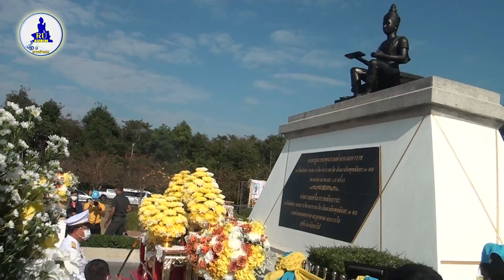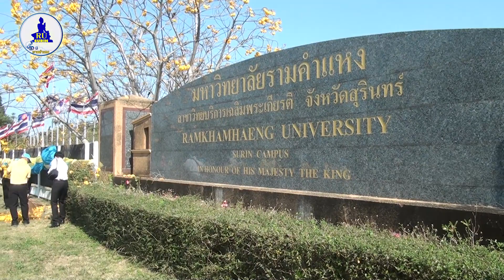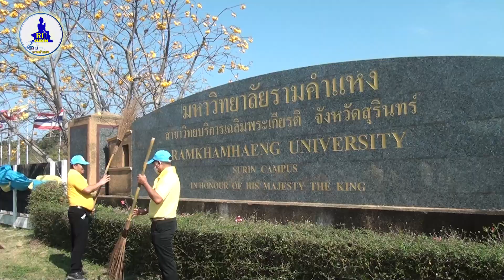วันพ่อขุนรามคำแหงมหาราช 17 มกราคม 2566 ณ สาขาวิทยบริการ เฉลิมพระเกียรติ จังหวัดสุรินทร์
ชื่อของมหาวิทยาลัยตั้งขึ้นตามพระนามของพ่อขุนรามคำแหงมหาราช พระมหากษัตริย์ไทยที่ได้ทรงริเริ่มคิดประดิษฐ์อักษรไทยขึ้น ซึ่งทำให้ประเทศไทยได้มีอักษรไทยที่เป็นเอกลักษณ์เฉพาะของชาติไทยใช้กันต่อมาตราบเท่าทุกวันนี้

        พ่อขุนรามคำแหงมหาราช พระมหากษัตริย์แห่งราชวงศ์พระร่วง กรุงสุโขทัย ทรงทำนุบำรุงปกครองบ้านเมืองด้วยพระเมตตาธรรมต่อไพร่ฟ้า อาณาประชาราษฎร์ทรงสร้างสรรค์มรดกทางศิลปะและวัฒนธรรมที่สำคัญๆ ของชาติไว้อย่างอเนกอนันต์มรดกของชาติที่สำคัญที่สุดก็คือ พ่อขุนรามคำแหงมหาราชได้ทรงคิดประดิษฐ์อักษรไทยขึ้นเมื่อประมาณปีพุทธศักราช 1826 อันเป็นต้นกำเนิดของอักษรไทยที่ใช้กันในทุกวันนี้
          นอกจากนี้พระองค์ท่านยังได้ทรงรวบรวมแคว้นต่างๆ เข้าด้วยกันจนเป็นราชอาณาจักรไทยที่กว้างใหญ่ไพศาลกว่าทุกยุคสมัยที่ผ่านมา พระราชกรณียกิจอันเป็นคุณประโยชน์แก่ประโยชน์แก่ประเทศชาติของพระองค์ท่านล้วนแต่เป็นการวางรากฐาน แห่งความเจริญไว้ให้แก่ประเทศชาติและปวงชนชาวไทยทุกคนสืบทอดต่อกันมาเป็นระยะเวลายาวนานมากว่า 718 ปี
          ด้วยพระมหากรุณาธิคุณของพระองค์ท่าน ดังที่ได้ประจักษ์รัฐบาลและปวงชนชาวไทย จึงได้พร้อมใจกันถวายพระราชสมัญญาแด่พระองค์ท่านเป็น "มหาราช" พระองค์แรกของชาติไทย และได้ร่วมกันสร้างพระบรมราชานุสาวรีย์ของพระองค์ท่านขึ้นไว้เพื่อสักการะ ณ บริเวณอุทยานประวัติศาสตร์ จังหวัดสุโขทัย โดยสมเด็จพระบรมโอรสาธิราชฯ สยามมกุฎราชกุมาร ได้เสด็จพระราชดำเนินทรงประกอบพิธีอัญเชิญดวงพระวิญญาณของพ่อขุนรามคำแหงมหาราช จากศาลพระแม่ย่าไปสถิต ณ พระบรมราชานุสาวรีย์ฯ แล้วทรงเปิดพระบรมราชานุสาวรีย์พ่อขุนรามคำแหงมหาราช เมื่อวันที่17 พฤศจิกายน พ.ศ.2528 โดยจังหวัดสุโขทัยได้จัดให้มีพิธีถวายบังคมมาตั้งแต่ปี พ.ศ.2528 เป็นต้นมา นับแต่นั้นมาประมาณสามปีคือในเดือนธันวาคม พ.ศ.2531 สำนักงานสภาจังหวัดสุโขทัย ได้มีหนังสือเสนอต่อ ฯพณฯ นายกรัฐมนตรี ขอให้มีการกำหนด "วันพ่อขุนรามคำแหงมหาราช" ขึ้น โดยถือเอา วันที่ 17 พฤศจิกายน ซึ่งเป็นวันที่สมเด็จพระบรมโอรสาธิราชฯ สยามมกุฎราชกุมาร เสด็จพระราชดำเนินเพื่อทรงประกอบพระราชพิธีและทรงเปิดพระบรมราชานุสาวรีย์ฯ เป็น "วันพ่อขุนรามคำแหงมหาราช"
ต่อมาคณะกรรมการเอกลักษณ์ของชาติ คณะกรรมการชำระประวัติศาสตร์ไทย และจัดเอกสารทางประวัติศาสตร์และโบราณคดี ได้พิจารณาทบทวนเรื่องการกำหนดวันสำคัญทางประวัติศาสตร์โดยคำนึงถึงความเหมาะสม และความถูกต้องตามหลักฐานทางประวัติศาสตร์ ซึ่งคณะกรรมการฯ ได้เสนอความคิดเห็นว่า ควรจะเป็นเหตุผลที่ว่า พระบาทสมเด็จพระจอมเกล้าเจ้าอยู่หัว ทรงพบหลักศิลาจารึกของพ่อขุนรามคำแหงมหาราช ซึ่งตรงกับวันศุกร์ที่ 17 มกราคม พ.ศ. 2376 เมื่อได้มีการนำเสนอต่อที่ประชุมคณะรัฐมนตรี ในคราวประชุม เมื่อวันที่ 26 กรกฎาคม พ.ศ.2532 แล้ว ในที่สุดคณะรัฐมนตรีได้มีมติอนุมัติตามที่สำนักงานเลขาธิการนายกรัฐมนตรีเสนอ ในการกำหนดวันสำคัญทางประวัติศาสตร์ของชาติ ซึ่งคณะกรรมการเอกลักษณ์ของชาติ และคณะกรรมการชำระประวัติศาสตร์ไทยและจัดพิมพ์เอกสารทางประวัติศาสตร์และโบราณคดี ได้พิจารณาเห็นชอบด้วยแล้ว ดังนั้นวันที่ 17 มกราคม พ.ศ. 2533 จึงเป็น "วันพ่อขุนรามคำแหงมหาราช" วันสำคัญทางประวัติศาสตร์วันหนึ่งซึ่งถูกกำหนดขึ้นอย่างเป็นทางการเป็นครั้งแรก

👉กดติดตาม SUBSCRIBE พร้อมกดกระดิ่งแจ้งเตือน🔔 เพื่อที่จะไม่พลาดข่าวสาร และcontent ใหม่ๆของ ม.รามคำแหง สุรินทร์
ช่องทางการติดต่อ มหาวิทยาลัยรามคำแหง สาขาวิทยบริการ เฉลิมพระเกียรติ จังหวัดสุรินทร์
Facebook สุรินทร์
👉 โทรสอบถามเพิ่มเติมได้ที่
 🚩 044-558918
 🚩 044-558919